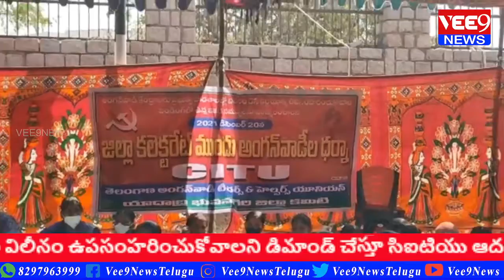అంగన్ వాడి కేంద్రాల విలీనం తక్షణమే ఉపసంహరించుకోవాలి - సిఐటియు|| Vee9 News